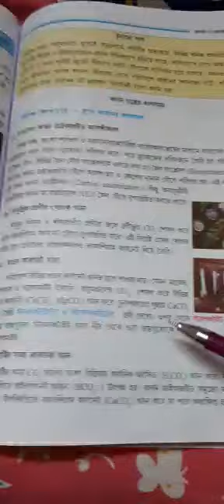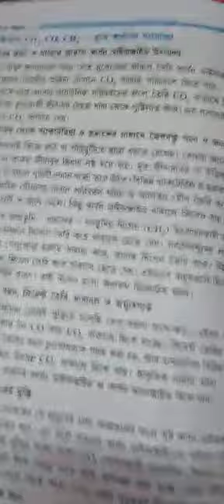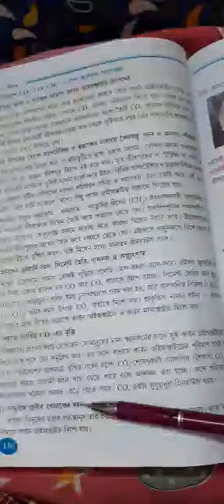Class-8 ; Physical Science ; Chapter -4 ( part - 2) ; SDD